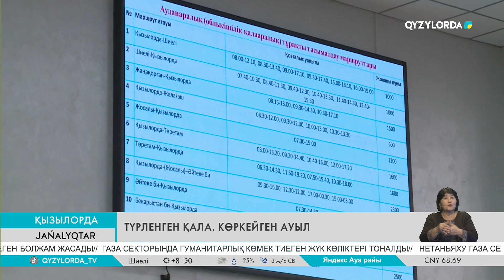ТҮРЛЕНГЕН ҚАЛА. КӨРКЕЙГЕН АУЫЛ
Қызылорда жыл санап жаңарып, жаңа нысандармен толығуда. Халықтың әлеуметтік-экономикалық жағдайын жақсарту мен тұрмыс сапасын арттыру мақсатында бірқатар жобалар іске асырылып, бүгінде ел игілігіне қызмет етуде. Жақсыны көрмек үшін Президент жанындағы орталық коммуникациялар қызметкерлері  мен   БАҚ өкілдері қаладағы бірқатар нысанды аралады.

 Бұл - сол жағалаудағы замануи үлгідегі автовокзал. Жол мұраты жету деп жолға шыққан жолаушыларға сапалы қызмет көрсетуге арналған. Бүгінде осы нысан арқылы 38 бағыт бойынша халықаралық және қалааралық сапарлар ұйымдастырылуда.

 ӘБДІБӘКІР МАШТАЕВ - «ҚЫЗЫЛОРДА АВТОБУС ПАРКІ» МЕКЕМЕСІНІҢ ДИРЕКТОРЫ  Жолаушыларға жақсы қызмет көрсету мақсатында ағымдағы жылдың сәуір айында екі қабатты ғимарат қолданысқа берілген болатын. Жалпы ауданы  екі мың шаршы метрді құрайды. Қызылорда аудан аралық бағыттарының бәрі осы жақтан қатынайды. Сосын қала аралық бағыттар: Алматы, Астана, Қарағанды бойынша автобустар жүреді. 100 экотаксиге сұраныс беріліп, қазір 52-сі қолданысқа берілді.

 Автовокзалдан соң балалар мен оқушылардың шығармашылық әлеуетін дамытуға бағытталған «Оқушылар сарайына» бардық. Мұнда балалар үшін сурет, би, музыка, робототехника және басқа да көптеген үйірмелер бар.

ГАУҺАР ҚҰДАЙБЕРГЕНОВА – ОҚУШЫЛАР САРАЙЫ ДИРЕКТОРЫНЫҢ МІНДЕТІН АТҚАРУШЫ  Бүгінгі таңда өз жұмысымызды бастағанымызға бір ай уақыт өтті. Бүгінгі таңда 213 бала қамтылып, бос уақытын тиімді өткізу мақсатында, үйірмелерге қатысып, шығармашылық қабілеттерін дамытуға барлық дерлік жағдай жасалған. Қала тұрғындары үшін, оның ішінде сол жағалау тұрғындарына керемет бір мүмкіндік деп айта аламын.

 Ал,  теннис орталығы сол жағалауға көрік беріп тұрған спорттық нысан.   Мұнда журналистер үстел теннисінен жаттығу ойындарын тамашалап, одан соң өздері де  шеберліктерін байқап көрді. Айта кету керек,  Үстел теннисі олимпиадалық спорт түріне енген. Бүгінде аймақта спорттың бұл түріне ден қойған жастар қатары көп.

ЖӘНІБЕК ОҢТАЛАП – ТЕННИС ОРТАЛЫҒЫ ДИРЕКТОРЫНЫҢ МІНДЕТІН АТҚАРУШЫ  Халықарлық стандарттарға сәйкес үстел теннис орталығында 16 үстел теннисі бар. 350 көрерменге арнаған трибунамен қамтамыз етілген. Жалпы бір мезетте 32 спортшыны шұғылдандыра алады. Теннис спорт түрлері бойынша «Балалар мен жасөспірімдер арасында спорт мектебі» 3 жаттықтырушы жұмыс жасайды. 200-ге жуық спортшымыз бар. Қазіргі таңда кіші жасөспірімдер арасында Қазақстан Республикасының чемпионатында күміс жүлдегеріміз бар, 20-ға жуық спортшымыз бірінші спорттық разряд атағын орындады. Қазіргі таңда жасөспірімдер тегін шұғылданады. Ал сағат жетіден кейін әуесқой спортшылар, ересек адамдар ақылы түрде шұғылданады.

Пресс-тур барысында қаламгерлер аймақтың әуе қақпасы саналатын «Қорқыт ата» әуежайына  аялдады.  Одан соң берекелі Бесарық ауылына барды.

МҰРАТ СӘРСЕНБАЕВ – «АБАЙ ДӘУЛЕТ» ЖШС ДИРЕКТОРЫ  жылдан бері жұмысымызды бастап, қазір 700 гк күріш егеміз. Одан беріде, 2018 жылдан бастап, ет бағытында мал шаруашылығын ашып, алма бағын, жүзім бақтарын ашып жұмысымызды атқарып жатырмыз. Бір ғана күрішке қарап қалмай, осы «Берекелі Бесарық» дейміз бұл жерді. 13 кәсіпкерге арнайы нысан салып беріп, өз кәсіптерін бастап кетті.

Қаламгерлер қаланың түрленіп, жаңарған бейнесіне, оның іргесіндегі ауылда атқарылған жұмыстарға дән риза болды.